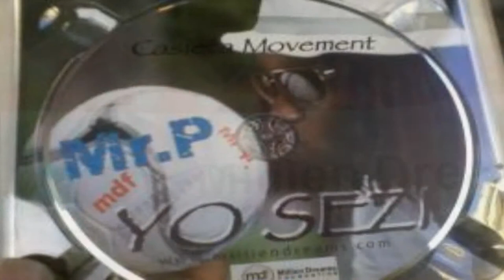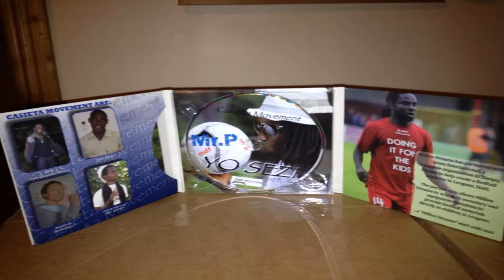Pascal Millien and MDF - Never Give Up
Travel to Leogane Haiti with the Millien Dreams Foundation and see the work being done with the kids by Pascal Millien.. Jean Alex Millien and the Staff of MDF..
Dir-Ti Junior/Trip Team